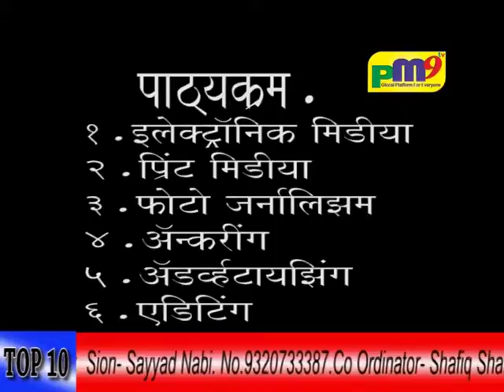TOP 10 PM9 News 18 may 2015